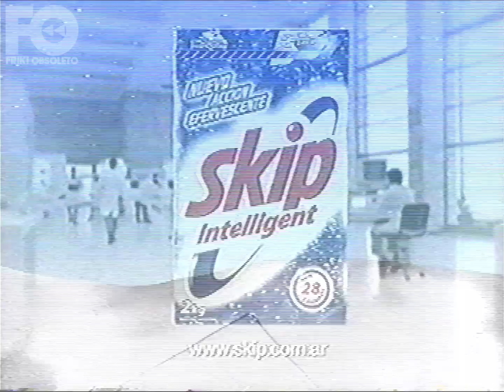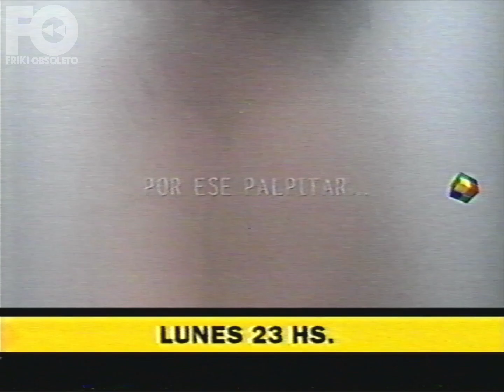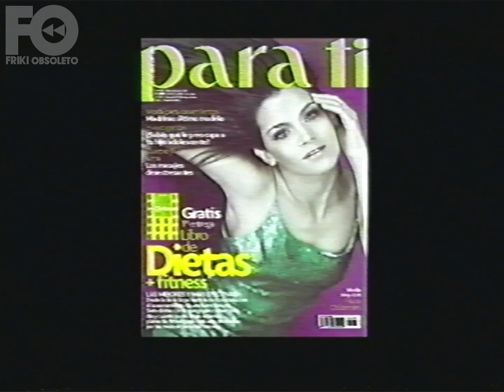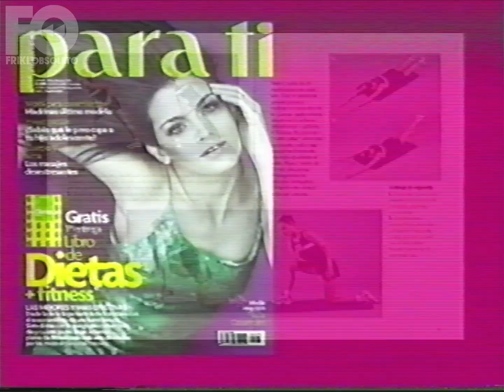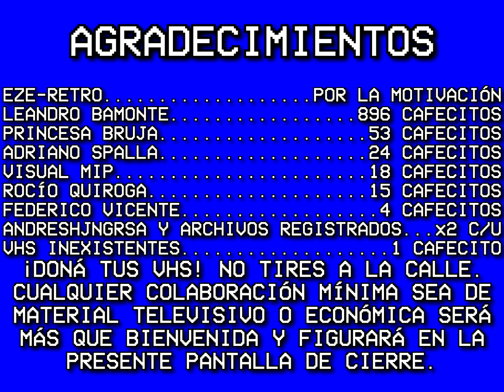Tandas América - 15 de julio 2000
Donaciones para más adquisición de material a futuro